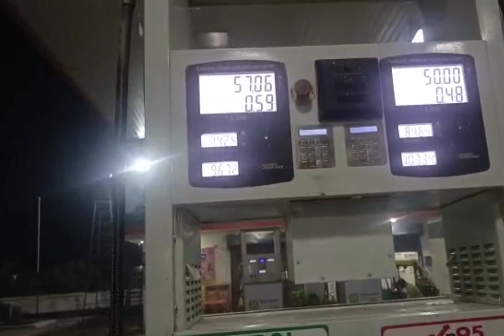क्या पेट्रोल लेते समय आप के साथ भी ऐसा हुआ है । कॉमेंट बॉक्स में बताए